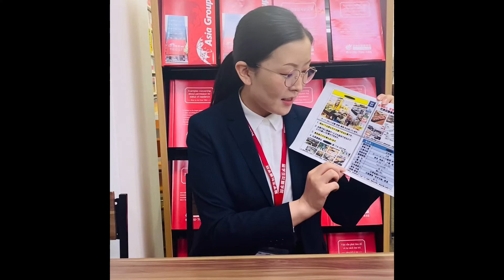Job in japan